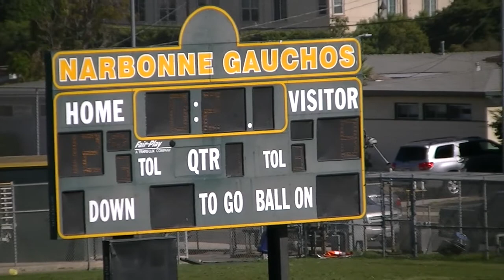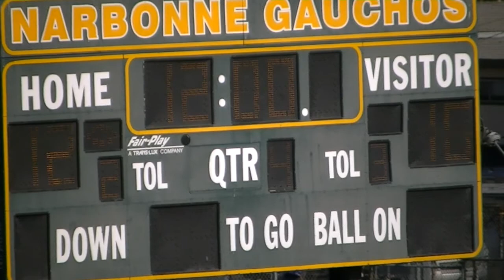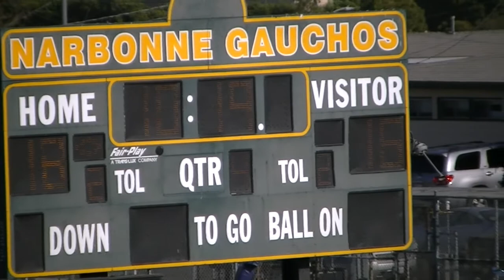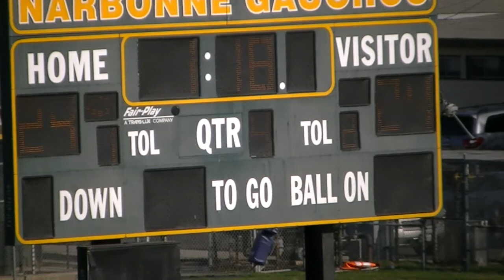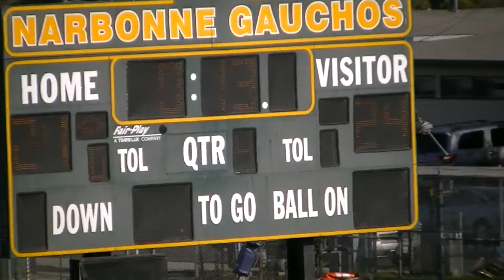Long Beach Poly 24 vs Narbonne 24 (JV)